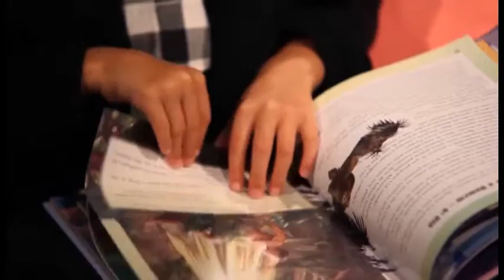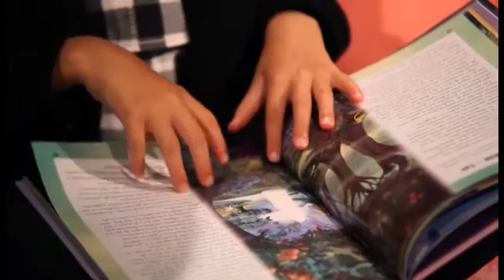20 Comprensión de la Biblia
40 días de intimidad con Dios.